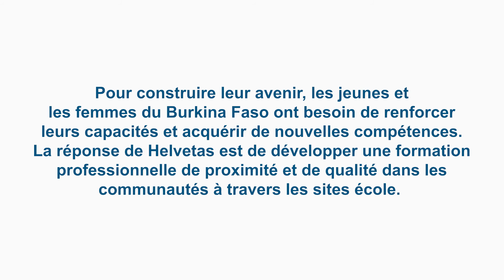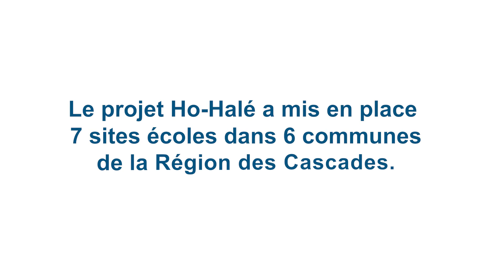Une formation de proximité en apiculture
1356 jeunes hommes et femmes ont compris que la meilleure façon d’apprendre à construire une ruche ou produire du miel c’est de participer à des leçons pratiques avec un expert qui travaille déjà dans le domaine et peut transmettre ses connaissances avec facilité. Cela est possible à travers les sites écoles mis en place par le projet Ho-halé dans la région des Cascades. Ces sites sont des espaces équipés avec le matériel nécessaire mis à la disposition des personnes désireuses d’apprendre et d’en faire des métiers.